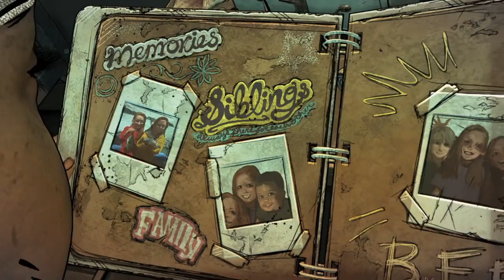The Walking Dead: The Final Season Walkthrough Part 2 Clementine recovers and finds AJ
Ok so for the remaining of these videos, there will be no commentary because i'm experiencing an issue with my mic so Enjoy the rest of the game and videos